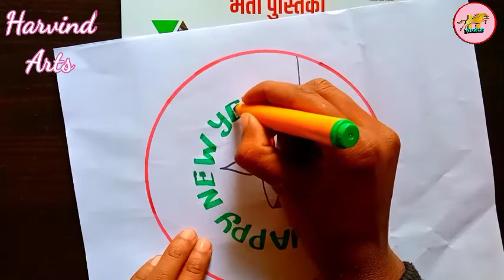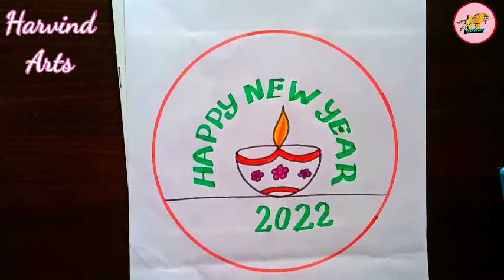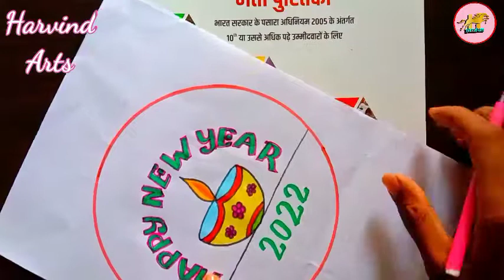Happy New Year Poster Drawing 2022|Happy New Year Easy Drawing|naye varsh par Chitra kaise banaen 🎉🎉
easy drawing
simple drawing
very simple drawings with colour
Happy New Year poster drawing
Happy New Year drawing 2020
nahin Bus mein Sundar Chitra kaise banate hain
naye saal par Sundar Chitra kaise banaen
naye varsh par Sundar Chitra banana sikhen
naye varsh par Sundar Chitra kaise banaen
naye varsh ki drawing kaise banaen
how to draw a new year drawing
how to draw a new year poster drawing
happy new year greeting card
Happy New Year 2022 greeting cards
cards making
greeting card
greeting card drawing
happy new year greeting card making step by step
Happy New Year drawing for beginners
happy new year greeting card for beginners